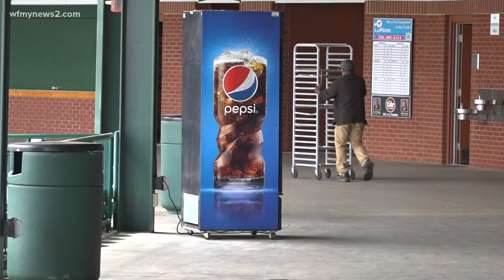Keeping fans safe at the ballpark for the Greensboro Grasshoppers season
The season is on for the hoppers but there are some things you need to know before you head out for a game.